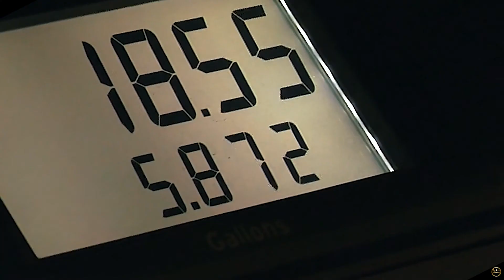tmsedit2021 - JAGUAR F-TYPE - THE ART OF PERFORMANCE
Jaguar F-TYPE EDITING CONTEST @TMS PRODUCTIONS

June 2021